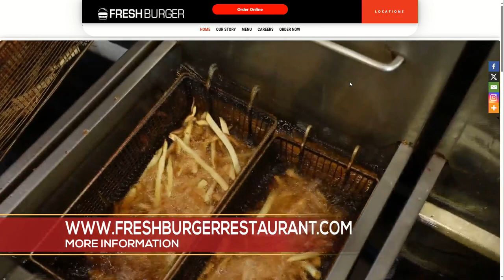Meet the restauranteur behind Fresh Burger locations